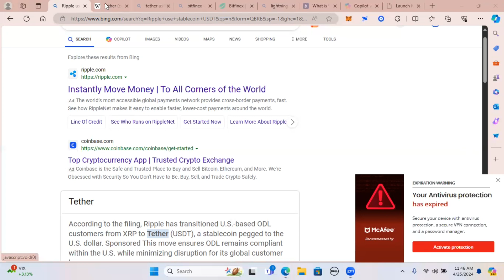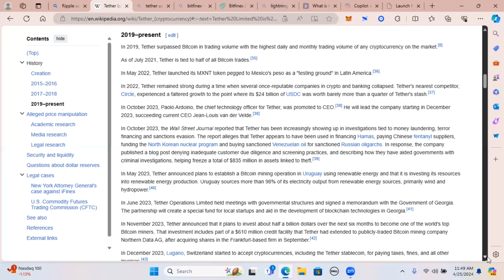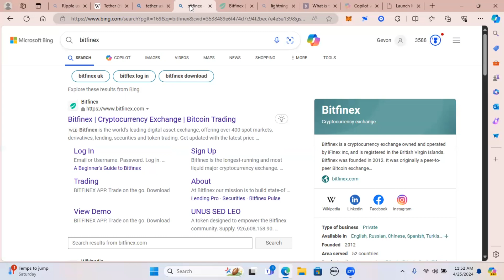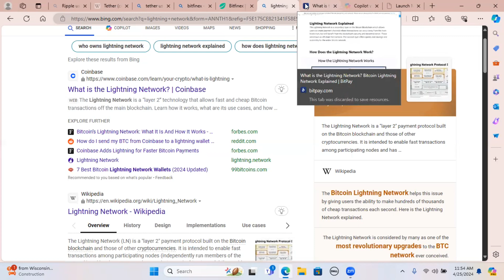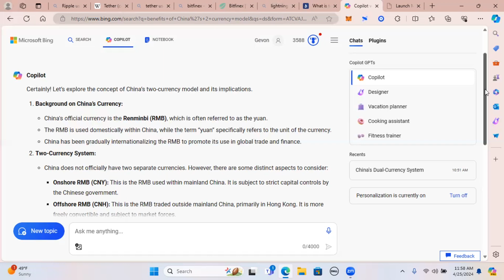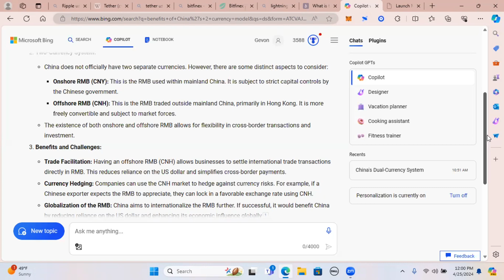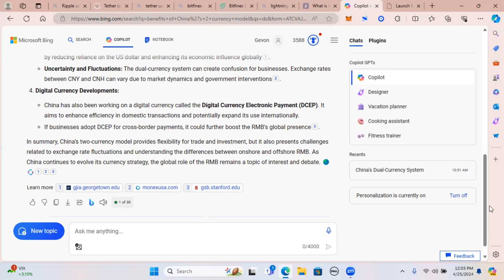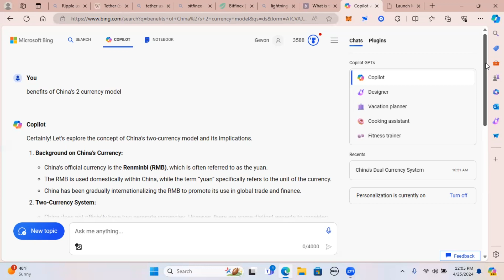Ripple, Tether, XRP High Value Based on China’s Fundamentals…This is How it Will Work!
China, US, & Switzerland may have combined forces. We break down the history and growth of Tether USDT and how it could benefit the XRP token growth